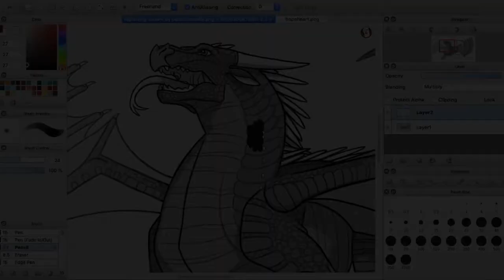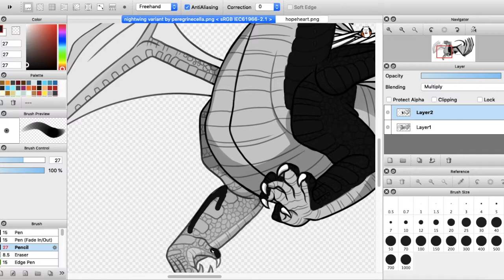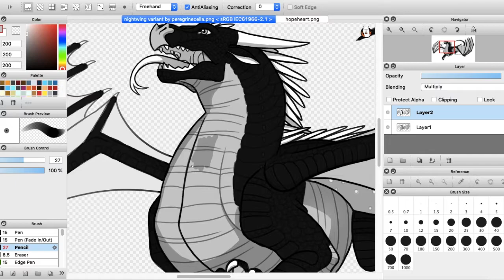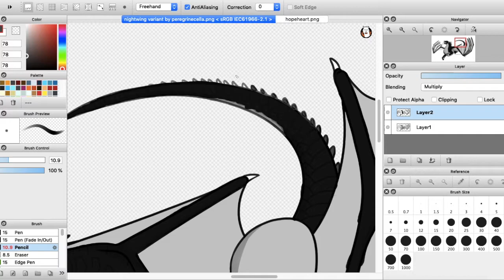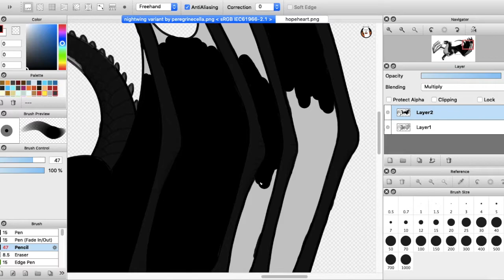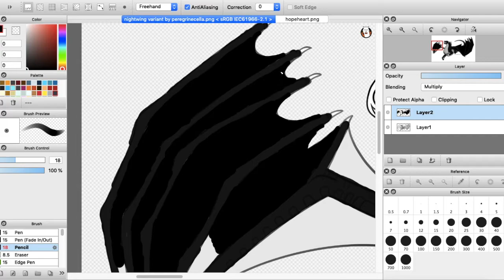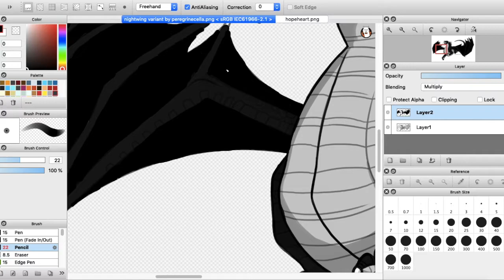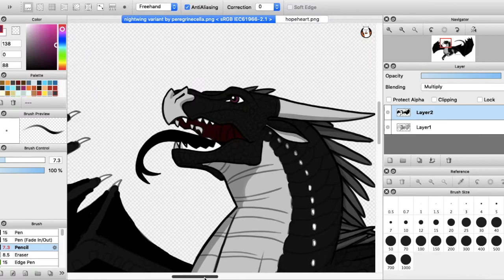Hopeheart - Wings of Fire Speedpaint [READ DESC]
❗️VOLUME WARNING❗️